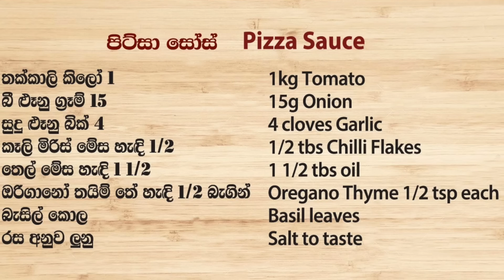ගෙදරදීම රසට පිට්සා සෝස් හදමු - Episode 723 - Home made Pizza sauce